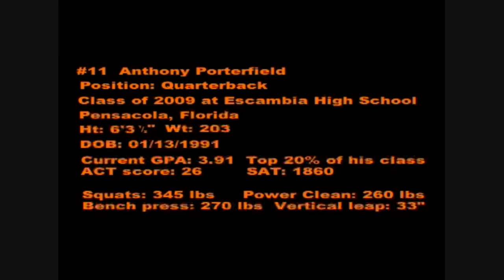Anthony Porterfield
Anthony Porterfield of Escambia High School. QB #11